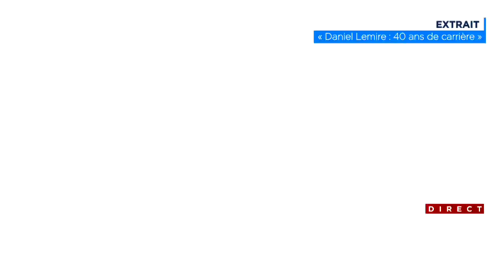«En humour, je deuxième degré ne semble plus toujours aussi évident à comprendre» : l'humoriste Dani